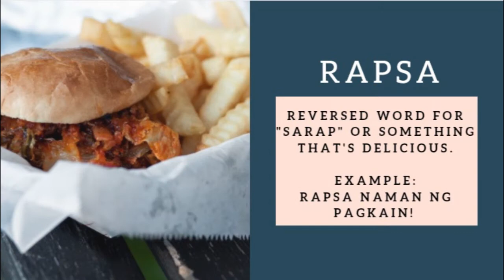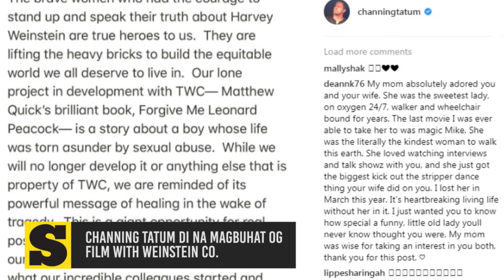SunStar Lite On September 19, 2017 l 6 p.m.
Maayong adlaw mga higala. Here are the latest stories sa SunStarLiteOn karong adlawa, October 19, 2017.

Stories:
1. Dr. Mahmud gituohang napatay sa Marawi
2. FYI: Millennial slangs you need to know
3. Justice League Fun Run ipahigayon sa Nov. 19

Showbiz:
1. Bangs Garcia shows off baby bump in bikini
2. Channing Tatum di na magbuhat og film with Weinstein Co.